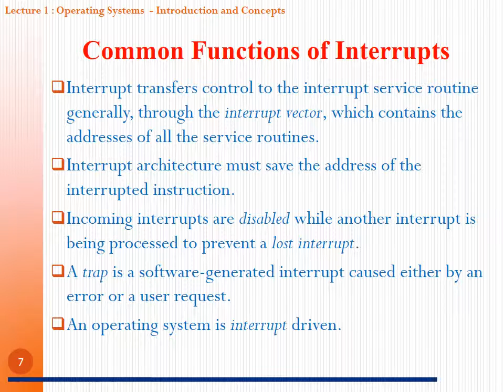Advanced Operating systems: Introduction and Concepts Part -2-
operating systems
computer science
Advanced Operating systems
OS
Advanced OS
OSs
Advanced Operating systems: Introduction and Concepts